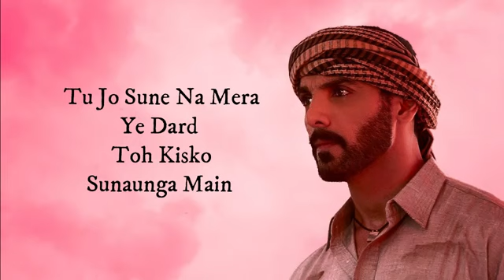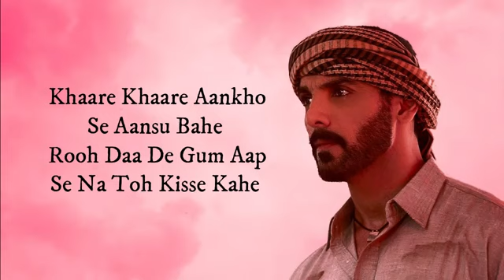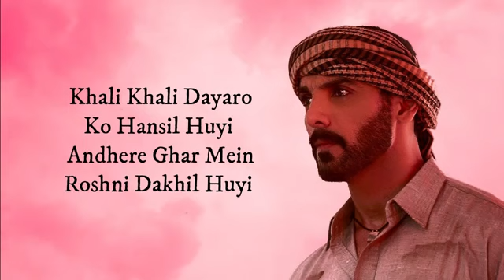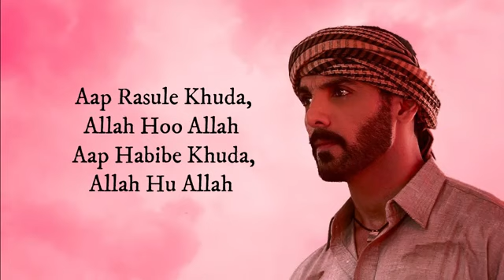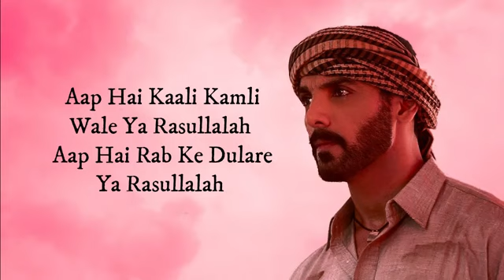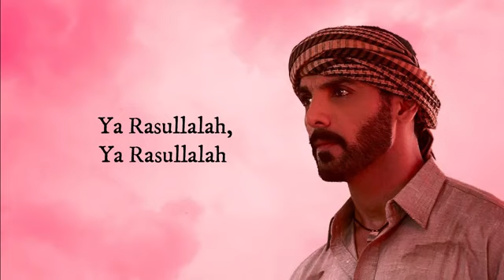Allah Hu Allah | RAW | Full Qawali | John Ibraham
Romeo Akbar Walter (RAW) is a spy thriller that is set against the backdrop of the Indo-Pakistani War of 1971. The film, which is inspired by true events, is directed by Robby Grewal.